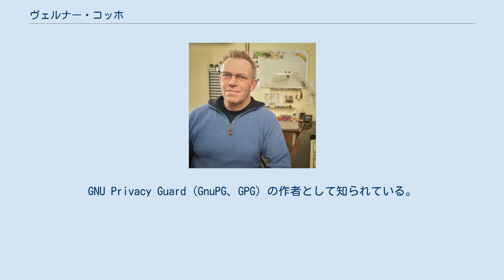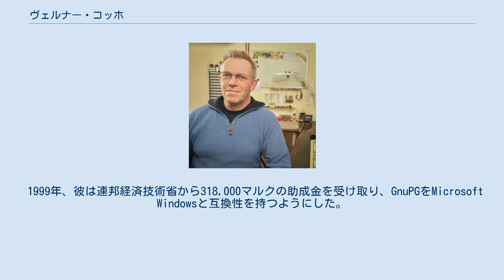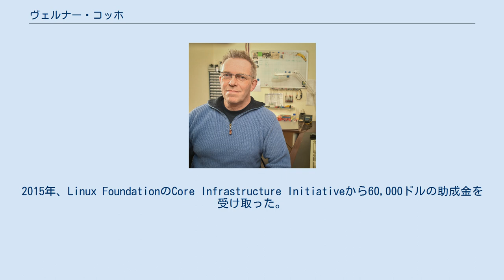ヴェルナー・コッホ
ヴェルナー・コッホ (ドイツ語: Werner Koch、1961年7月11日 - ) は、ドイツのフリーソフトウェアプログラマである。
GNU Privacy Guard (GnuPG、GPG) の作者として知られている。
また、Free Software Foundation Europeの事務局長とドイツの副代表を務めた。
2015年、GnuPGの開発によりAdvancement of Free Software awardを受賞した。
 ジャーナリストやセキュリティの専門家はGnuPGに依存している。
エドワード・スノーデンはGnuPGを使用して監視を回避し、内部告発を行った。
 彼はデュッセルドルフ近郊のエルクラートに住んでいる。
彼はリチャード・ストールマンの講演に出席し、1997年からフィル・ジマーマンによるPretty Good Privacy (PGP) の別実装として開発を開始した。
当時は暗号の輸出規制が行われていた。
1999年、GnuPGの最初のバージョンがリリースされた。
GnuPGはGPGTools・Enigmail・Gpg4winなど、殆どの電子メール暗号化プログラムの基礎となった。
 1999年、彼は連邦経済技術省から318,000マルクの助成金を受け取り、GnuPGをMicrosoft Windowsと互換性を持つようにした。
2005年、連邦政府からS/MIMEの開発の支援を得る契約を結んだ。
 GnuPGの人気は高かったが、彼は2001年以降、年収25,000ドルと財政的に苦労しており、プロジェクトを放棄し、より高収入のプログラマの仕事をしようと考えていた。
しかし、エドワード・スノーデンが告発した文書によりアメリカ国家安全保障局の監視の程度が判明し、プロジェクトを継続することにした。
2014年、資金援助によって一般の人々から137,000ドルの寄付を受け取り、FacebookとStripeはGnuPGの開発に毎年50,000ドルの寄付をすることを約束した。
2015年、Linux FoundationのCore Infrastructure Initiativeから60,000ドルの助成金を受け取った。